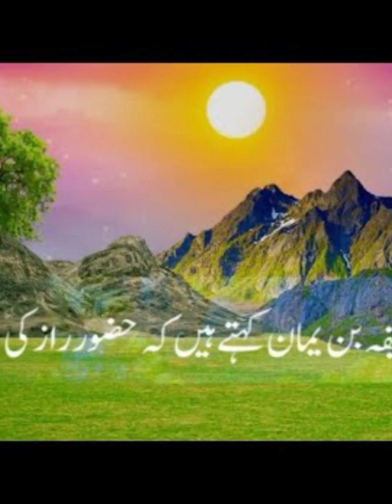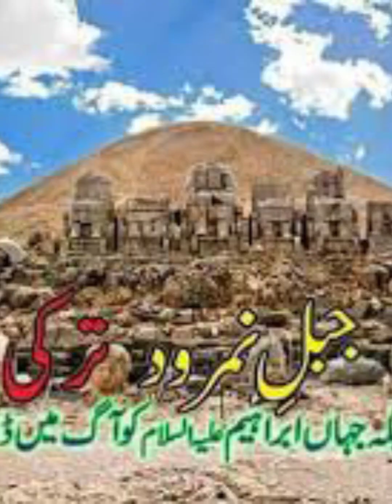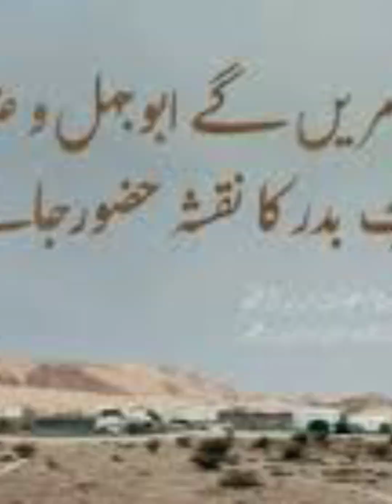seerat nabi hazrat abdulla ka rona khofnak halat laqab Tayyar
welcome to my islami channel agar apko lagta hai mai sahi kam ker rahi hun tabhi aap mere channel ko subscribe like karen completely sun ker hi maloom hoga islam apne dil se banane wali cheez to hai nahi na hi isme kuch jora ja sakta hai na gataya mera irada bare scholars ki books se dusron ko jankari dena hai hrkoi islam se related books nahi parhta hai sunna aasan hai parhna mushkil aapko lage achcha idea hai to hosla afzai kijiye waise to bhut channel achcha kam kr rahe hain magar aage jane ke liye aapki help zaroori hai please like subscribe and listen completely thanks aur bhi achche topic per videos hain jaise
   Islami tareekh
   urdu me deeni question
    hindi me deeni question
    kalma ki sharayat
    hadees shareef
    Nabi saw ke akhlaq
    namaz samjhen
    duaayen
     Islami aadab
     Hindi me quran samjhen
     Sachchi kahani qisse
     Toheed
     Allah's  name   in english
     Islami aqeeda
      shorts